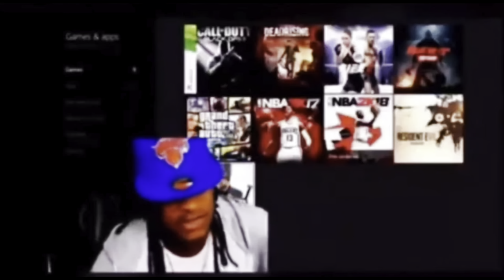PLAYED AGAINST A 3 STAR!! Gameday Vlog VS Brookfield Central